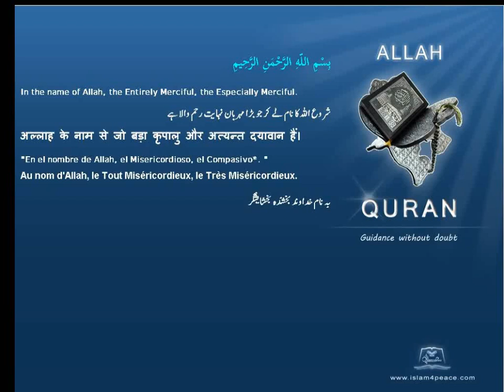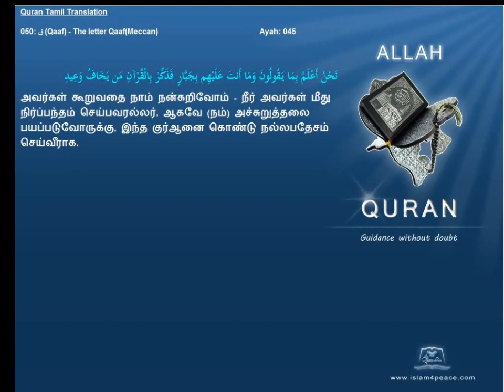Quran Tamil Translation 050 ق Qaaf The letter QaafMeccan Islam4Peace com